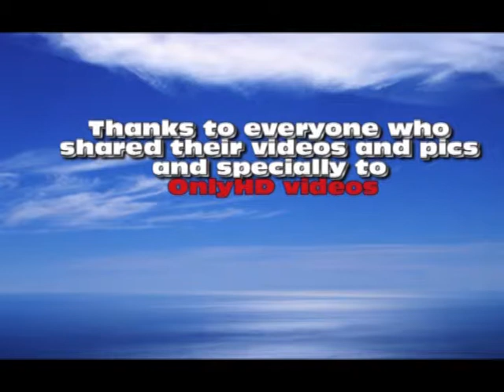22 Transport in San Francisco basic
We will focus in the transport.
Cable cars, street cars, electric buses, cabs, ferries, Bart system...

Basic